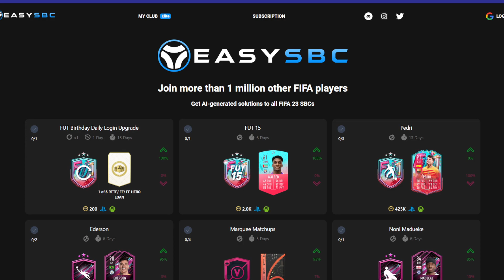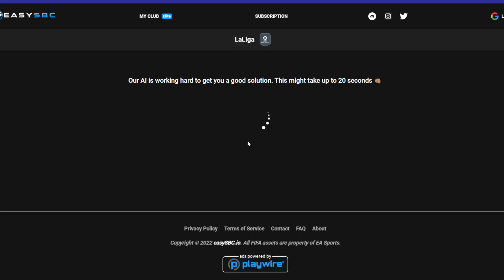FUT Birthday Pedri SBC for cheap: Wow! 🤩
►Sign up to SoRare here and get a FREE LIMITED when you buy 5 Cards from the Primary Market (bidding market)!

LOW BUDGET SNIPING FILTERS,
LOW BUDGET SNIPING FILTERS FIFA 23,
TOP 10 SNIPING FILTERS,
TOP 10 SNIPING FILTERS FIFA 23,
SNIPING FILTERS FIFA 23,
LOW BUDGET FILTERS,
LOW BUDGET FILTERS FIFA 23,
BEST SNIPE FILTERS FIFA 23,
BEST SNIPE FILTERS,
BEST TRADING TIPS FIFA 23,
TRADING TIPS FIFA 23,
HOW TO START FIFA 23,
BEST WAY OF MAKING COINS IN FIFA 23,
BEST WAY TO START ON FIFA 23